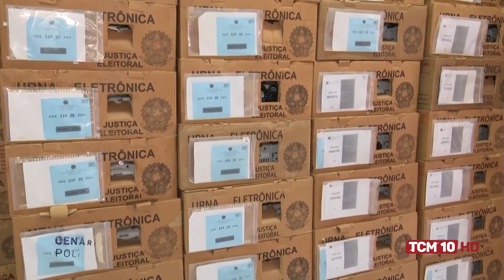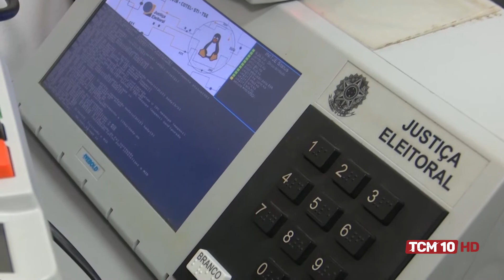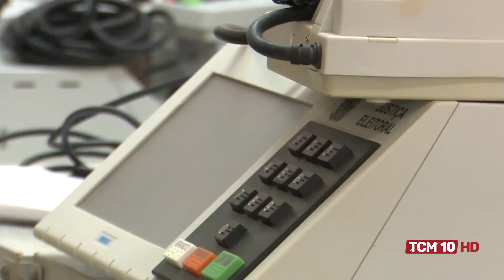Cenário Político com Stenio Max - Presidente da CDL Mossoró 01